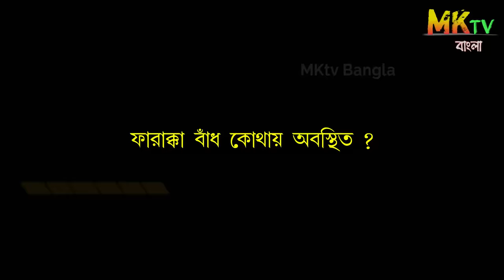ফারাক্কা বাঁধ কেন তৈরি করা হয়েছিল? এতে ভারত ও বাংলাদেশের কতটা লাভ হয়েছে ? Farakka Barrage Bangla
Topic: ফারাক্কা বাঁধ কেন তৈরি করা হয়েছিল? এতে ভারত ও বাংলাদেশের কতটা লাভ হয়েছে ? Farakka Barrage Bangla

Thank You For Being The Part Of MK Tv Bangla ❤️